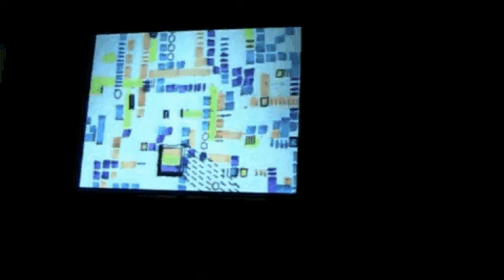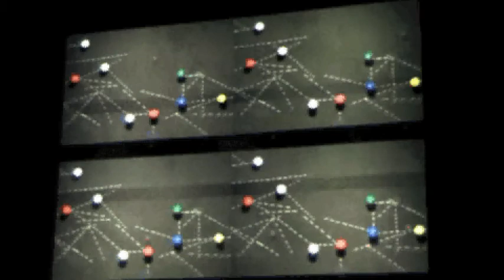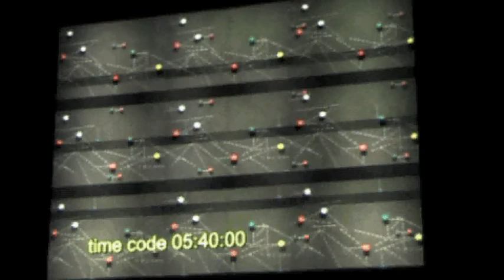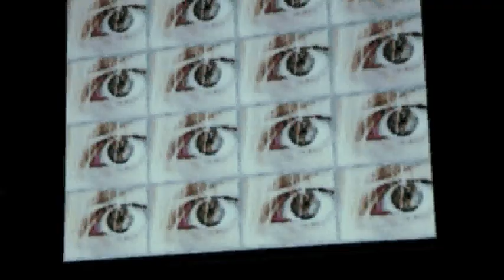TIMECODE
video by:
Natalia Zhandarmova
Arseniy Kiselev

Timecode is multi-media composition
firstly performed at IX Conservatory Week in St-Petersburg, Russia
Glazunov's Hall
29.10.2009